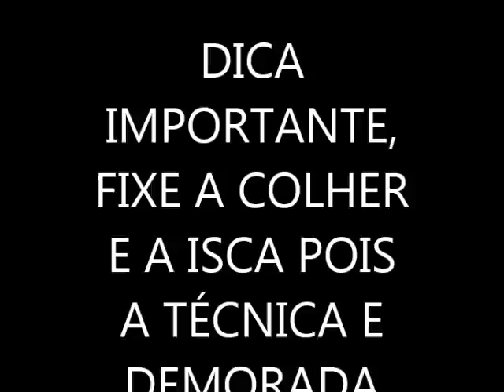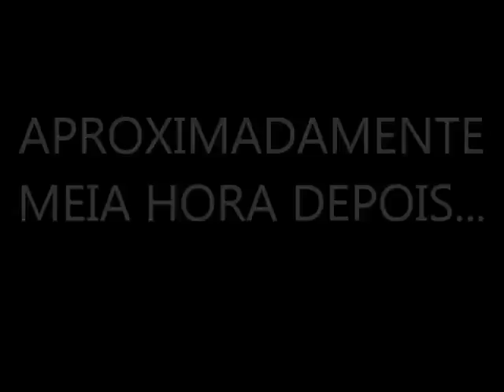Técnicas de Sobrevivência: Fogo com Colher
Assim como o método da Lata, essa técnica é demorada demais para quem precisa fazer fogo rápido, sem falar do gasto de energia para polir a colher. O ideal é realizá-la num local com muito sol e sem nuvens.